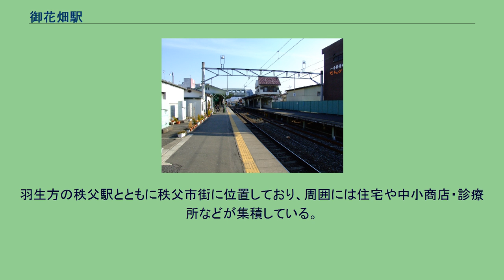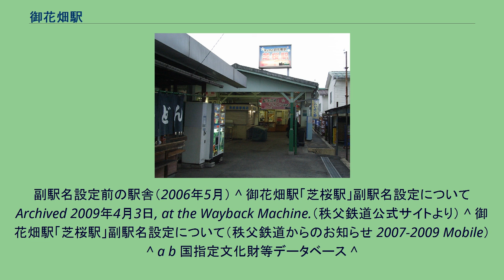御花畑駅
ホーム（2006年3月） 御花畑駅（おはなばたけえき）は、埼玉県秩父市東町にある、秩父鉄道秩父本線（秩父線）の駅である。
2009年4月1日からは副駅名「芝桜駅」が設定されている。
駅舎は国登録有形文化財である。
西武鉄道西武秩父駅と相互乗換駅であると同時に運賃計算上「同一の駅」と扱われ、西武鉄道との連絡線が当駅線路と接続されている。
直営駅である。
管理駅でもあるが、当駅は自駅のみの単駅管理となっている（周辺の駅は秩父駅が管理）。
約100m南（影森方）に西武秩父駅が位置する。
当駅からは、改札口を出て秩父線の踏切を渡り、西武秩父駅構内商業施設「西武秩父駅前温泉 祭の湯」を通ると徒歩5分程度で到着する。
西武秩父駅には当駅の発車標が設置されている。
かつては1面1線の駅であったが、1989年4月1日より西武鉄道からの乗り入れ開始に伴い2面2線化された。
1番線は秩父線の線内列車が、2番線は西武線直通列車が使用し、駅改札と2番線ホームは跨線橋で連絡している。
配線上は2番線を使用した秩父線の列車交換も可能だが定期ダイヤでは設定されておらず、直通列車発着時以外の2番線ホームは閉鎖されている。
2番線からの連絡線は、西武秩父駅の横瀬方で西武線の線路とつながっている。
このため、西武鉄道と秩父鉄道を直通する列車のうち長瀞駅発着の列車は、西武秩父駅ではなく当駅に停車する（三峰口発着の列車は、当駅ではなく西武秩父駅に停車する）。
西武鉄道と秩父鉄道の乗務員交替についても当駅で行われる。
西武秩父駅とは運賃計算上は同一の駅として扱われるため、西武秩父駅ではなく、当駅から（まで）の西武線のみの乗車が可能である。
当駅で発売する西武線乗車券は「御花畑」と印字される。
ただし、当駅にはICカード対応の改札機や設備がないため、西武線の乗下車であってもPASMOなどのICカードは使用できない。
駅改札口外に駅そば店と喫煙所が設置されている。
トイレは改札外にあり、秩父市によって設置されている。
三峰口方踏切の架線は、秩父夜祭の山車を通せる様に一時的に撤去可能な構造になっている。
12月3日夜の山車の通る時間帯には、秩父駅から影森駅の間で列車の運転が休止される。
なお、秩父夜祭の山車が通る団子坂は、1917年に秩父鉄道秩父本線の開業に伴って開通した。
1974～1998年度の乗車・降車人員の推移は下表のとおりである。
当駅は「御花畑」という駅名であるが、周囲は花畑ではなく、秩父夜祭の「御旅所」の美称から名付けられたものである。
羽生方の秩父駅とともに秩父市街に位置しており、周囲には住宅や中小商店・診療所などが集積している。
最寄停留所は「札所十三番」であり、改札口から約130m（徒歩約2分）の所にある。
副駅名設定前の駅舎（2006年5月） ^ 御花畑駅「芝桜駅」副駅名設定について Archived 2009年4月3日, at the Wayback Machine.（秩父鉄道公式サイトより） ^ 御花畑駅「芝桜駅」副駅名設定について（秩父鉄道からのお知らせ 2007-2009 Mobile） ^ a b 国指定文化財等データベース ^
秩父市編「やさしいみんなの秩父学」さきたま出版会、2007、p196-197 ^ 宮脇俊三・原田勝正 『東京・横浜・千葉・名古屋の私鉄 (JR・私鉄全線各駅停車)』、p.85、小学館、1993年、ISBN 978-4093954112） ^ 秩父市誌続編三編集委員会編集『秩父市誌 続編三』575頁、埼玉県秩父市、1990年12月27日。
^ 秩父市編「やさしいみんなの秩父学」さきたま出版会、2007、p196